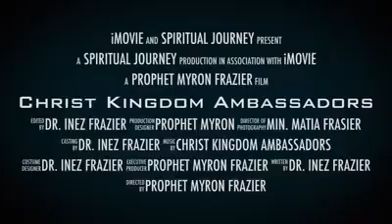CKAIC - Prophet Myron and Dr. Inez Frazier "Spiritual Journey" Movie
This is a first 1:05 movie highlighting the leaders of Christ Kingdom Ambassadors International Church located in New York